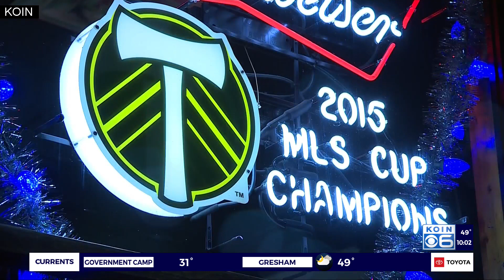Big crowds expected for MLS Cup match; cops, bartenders ready